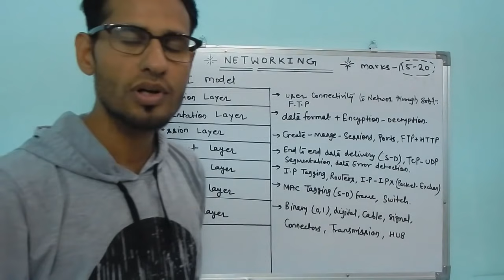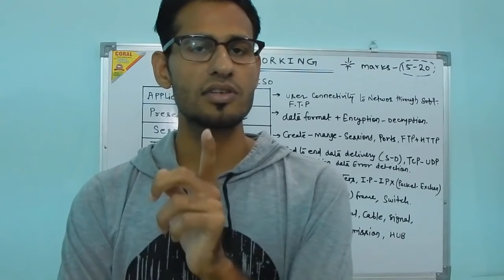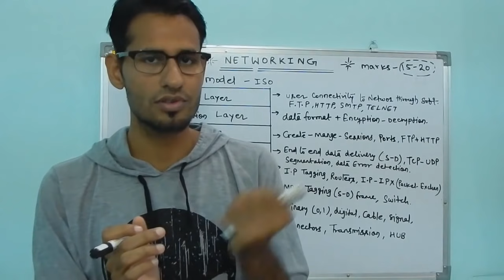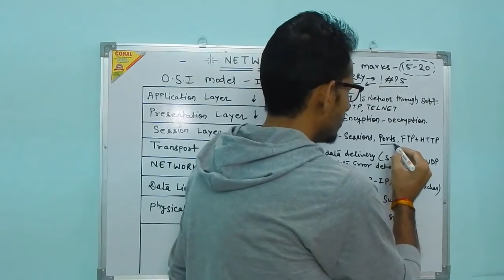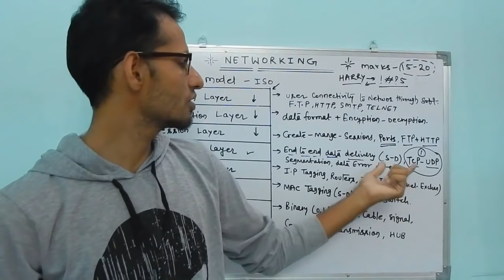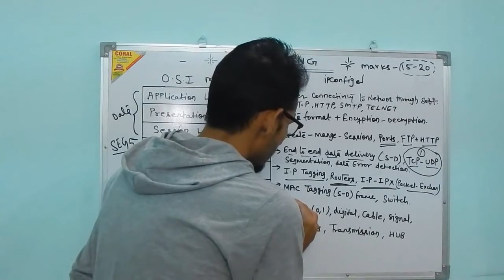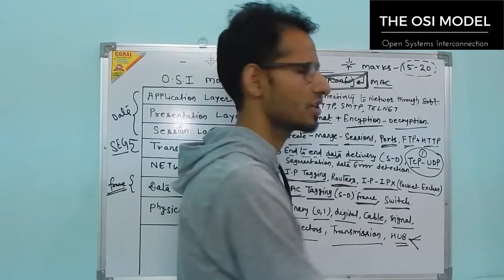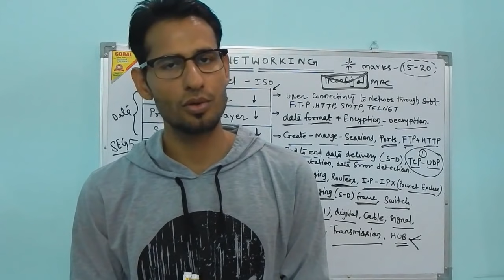What is OSI Model ❤ Each Layers of OSI Model Explained In Simplest Way ❤ OSI MODEL EXPLAINED ❤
*तुरंत हमारी वेबसाइट पर जायें या आईटी एग्जाम गुरूजी एप्प डाउनलोड करें*
¤ 6 महीने तक का अनलिमिटेड वैलिडिटी वाला वीडियो कंटेंट !
» सिर्फ एक बार की सबसे सस्ती फीस में !
¤ 6 महीने तक का अनलिमिटेड मॉक टेस्ट एक्सेस !
» पूरे कोर्स की पीडीएफ कोर्स फायल !
¤ कोर्स की 1000+ इंग्लिश में एमसीक्यू फ्री
» कोर्स की 1000+ हिंदी में एमसीक्यू फ्री
¤ 20+ Payment Methods Available.
¤ कंप्यूटर साइंस और आईटी एग्जाम की राजस्थान की सबसे पसंदीदा कोचिंग
Top Tranding Course - राजस्थान कंप्यूटर टीचर
¤अगर एग्जाम को पहली बार में ही क्रैक करना है तो बैच चालू है एडमिशन चालू है*
» राजस्थान कंप्यूटर टीचर 3rd ग्रेड और 2nd ग्रेड के बैच चालू है एडमिशन चालू है
¤ के.वी.एस कंप्यूटर टीचर 3rd ग्रेड और 2nd ग्रेड के बैच चालू है एडमिशन चालू है
» एन.वी.एस कंप्यूटर टीचर 3rd ग्रेड और 2nd ग्रेड के बैच चालू है एडमिशन चालू है
¤ आर्मी स्कूल कंप्यूटर टीचर 3rd ग्रेड और 2nd ग्रेड के बैच चालू है एडमिशन चालू है
» डी.एस.एस.एस.बी कंप्यूटर टीचर 3rd ग्रेड और 2nd ग्रेड के बैच चालू है एडमिशन चालू है
¤ यू.जी.सी नेट कंप्यूटर साइंस के बैच चालू है एडमिशन चालू है
» राजस्थान सूचना सहायक के बैच चालू है एडमिशन चालू है
¤ आई.बी.पी.एस आई.टी ऑफिसर के बैच चालू है एडमिशन चालू है
» आर.आर.बी आई.टी ऑफिसर के बैच चालू है एडमिशन चालू है
¤ बी.टेक बी.सी.ए के बैच चालू है एडमिशन चालू है

¤ Get 6 Months Unlimited Access to courses Only One Time Pay.
¤ Get Unlimited Mock Test and Test Your Skills.
¤ Get Digital Notes and PDF.
¤ All Classes are Offline and Online.
¤ More thn 20+ Payment Options.

¤ हम लेते हैं आपके भविष्य की जिम्मेदारी और निभाते हैं बखूबी
¤ अब तक 1000 + सरकारी नौकरियों में सिलेक्शन  दिए हैं
¤ पढ़ाने का देसी अंदाज और तरीका सबसे हटकर
¤ हजारों स्टूडेंट पढ़ते हैं हमसे

हमारी ऑनलाइन कोचिंग क्लास के लिए पूरा पढ़ लें
दोस्तों में निम्न परीक्षाओं के लिए ऑनलाइन कोचिंग करवाता हूँ

राजस्थान कंप्यूटर टीचर भर्ती 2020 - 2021
केवीएस कंप्यूटर टीचर भर्ती
डी.एस.एस.एस.बी कंप्यूटर टीचर भर्ती
हरियाणा कंप्यूटर टीचर भर्ती
उत्तर प्रदेश कंप्यूटर टीचर भर्ती
नवोदय कंप्यूटर टीचर भर्ती

सूचना सहायक डी.ओ.आई.टी भर्ती परीक्षा
अस्सिस्टेंट प्रोग्रामर डी.ओ.आई.टी भर्ती परीक्षा
आईटी ऑफिसर आई.बी.पी.एस बैंकिंग हेतु

रेलवे आई.टी भर्ती परीक्षा
विद्युत विभाग आई.टी भर्ती परीक्षा
कोपा इंस्ट्रक्टर
पुलिस कंप्यूटर अन्वेषण अधिकारी
साइबर क्राइम पुलिस

क्या क्या मिलेगा आपको ऑनलाइन मेम्बरशिप लेने पर

आपका दोस्त हैरी चौधरी
नंबर 1 आई टी एग्जाम गुरूजी यूट्यूब चैनल

Get Very Imp. E-Study Material for your Exam Click Below Link-(FOR KVS PGT CS, IBPS IT,RRB IT,SBI IT,GATE CSE, UGC CS, IA), PROGRAMMER) 1, Computer Fundamentals Success Master Edition-2000+ Imp.MCQ E-Book- Buy

3, Hands on Operating Systems 1500 VERY IMP.MCQ Series-

4, Hands on Computer Networks 1500 VERY IMP.MCQ Series

8, Hands On Computer Science and IT 1000 IMP.MCQ Series

11, CRACKING THE CODING INTERVIEW-2000+ JAVA INTERVIEW
      QUESTION & ANSWERS AND 200+  SIMPLE INTERVIEW QUE.